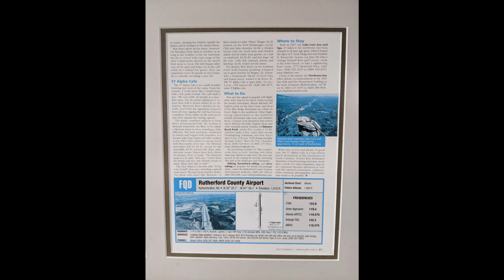Gyroplane - Rutherford County and Lake Lure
Turn captions [CC] on.